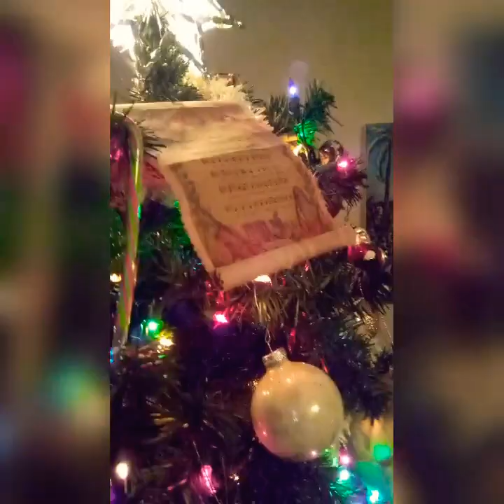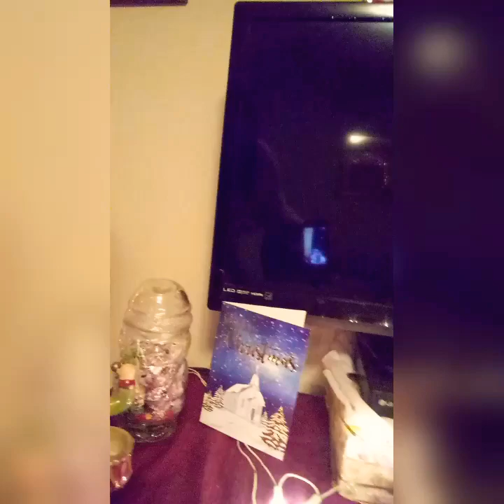Christmas Vlog🎄🎅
Our Christmas decorations! We wanted to share with our YouTube Family!!!